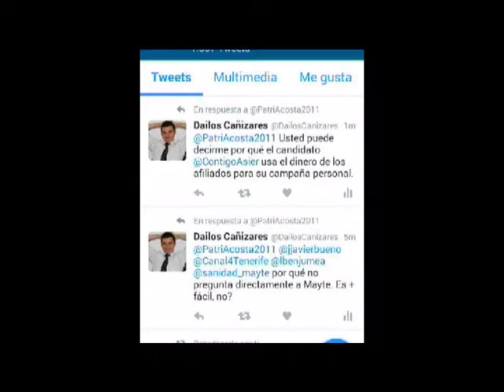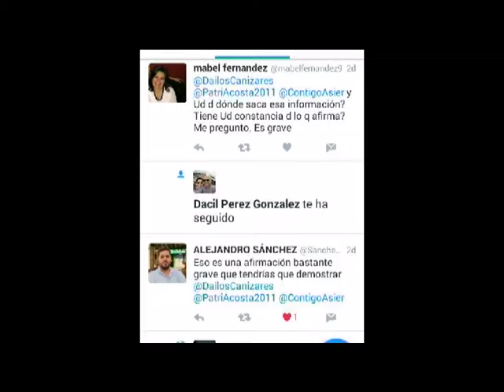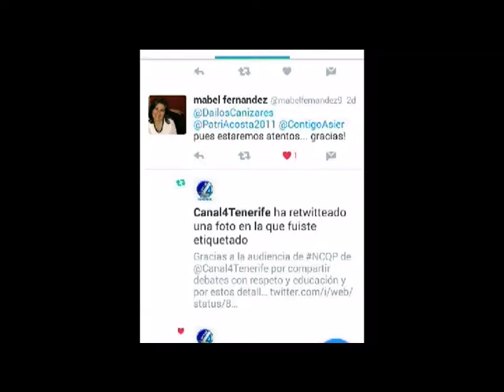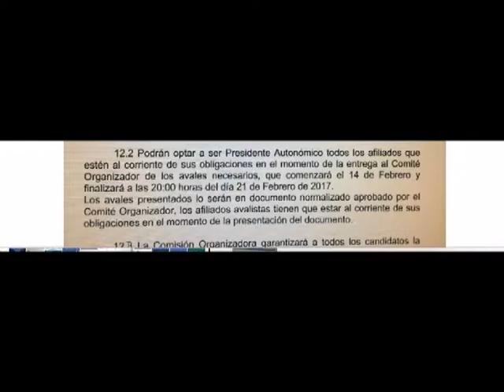NCQP 23 02 17 PARTE 2